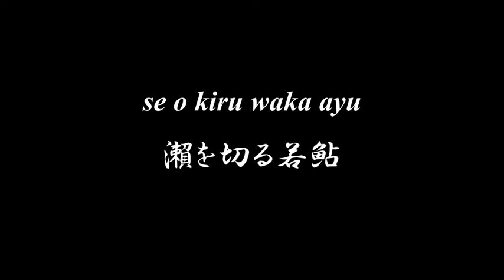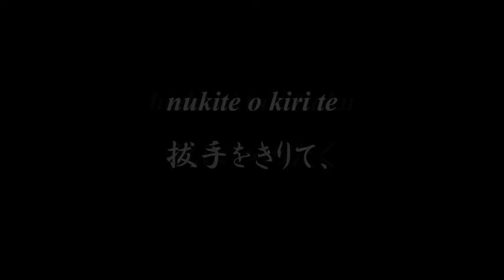Lovely Japanese song ◆ Natu no Kawa ◆ Accompaniment and Lyrics【夏の川】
◆◆◆ NATU NO KAWA 夏の川 ◆◆◆

kawa kaze suzushiki natu wa kitareri
川風すずしき夏は來れり。
se o kiru waka ayu hikaru wa uroko
瀨を切る若鮎光るはうろこ。
odore ya haturatu ohire o furi te
躍れや潑剌尾鰭をふりて、
iwa utu se no oto nagare wa hayashi
岩うつ瀨の音流れははやし。

iwa utu nagare ni natu wa kitareri
岩うつ流に夏は來れり。
todoroku midu oto uki taru kokoro
とどろく水音浮き立つ心。
oyoge ya hitobito nukite o kiri te
泳げや人人拔手をきりて、
hada ni tumetaku tobi tiru shibuki
肌につめたく飛散るしぶき。

※midu（みづ）水⇒ 御水【み（御）つ（水）】